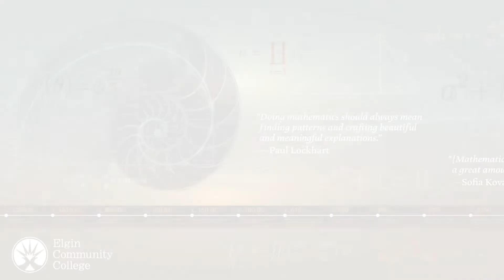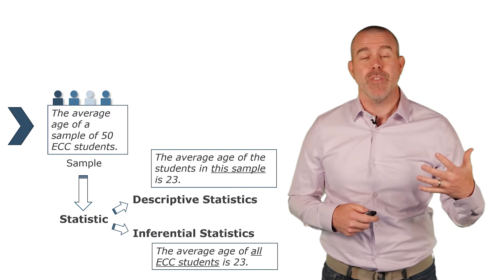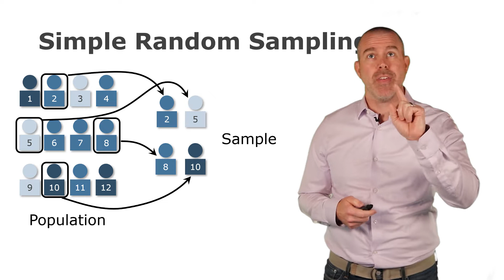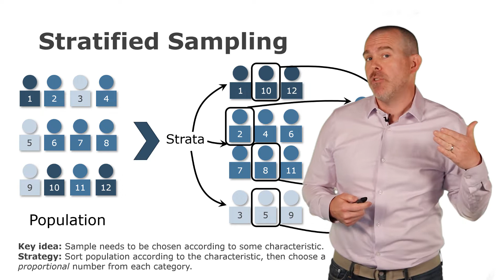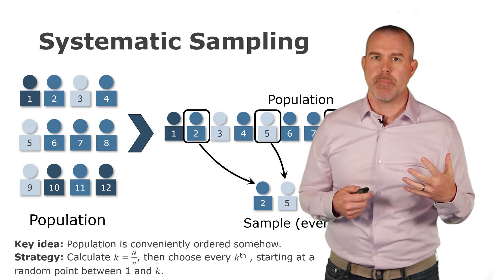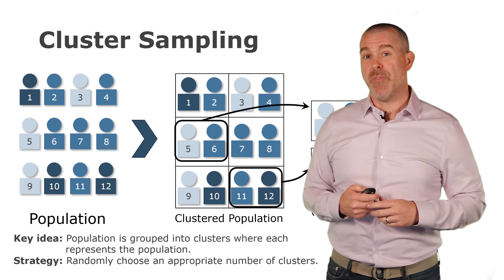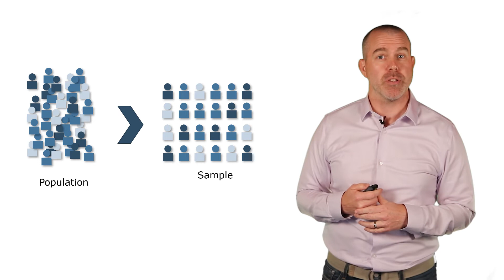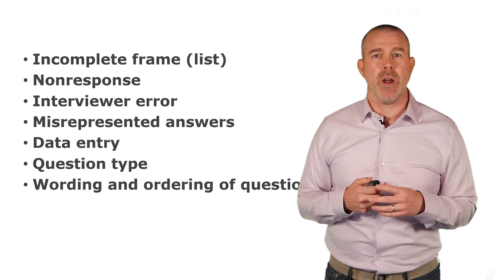Sampling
This video is part of the Introductory Statistics series by Professor Dan Kernler of Elgin Community College. In this video, we discuss the major types of random sampling.

Special thank you to the Elgin Community College Board of Trustees who approved my sabbatical during the Spring 2021 semester.

Also thanks to my friend and colleague, Greg Wheaton, for the intro music. You can find more of Greg’s music

This work is licensed under a Creative Commons BY-NC-SA 4.0 license You are free to share and adapt this video, but only with attribution and for noncommercial purposes, and you must distribute any materials you make using this video under the same license.